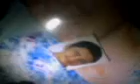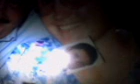Red Bull Music Academy 2009_2010 [Seleccionado Nacional - Markur]